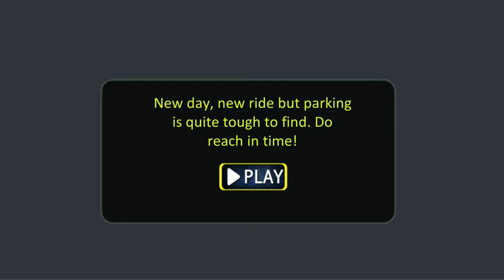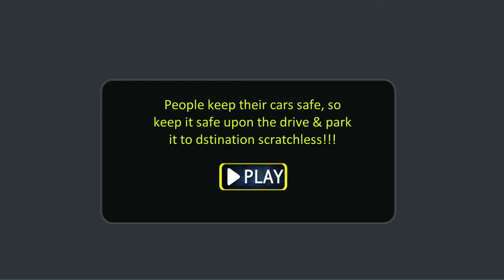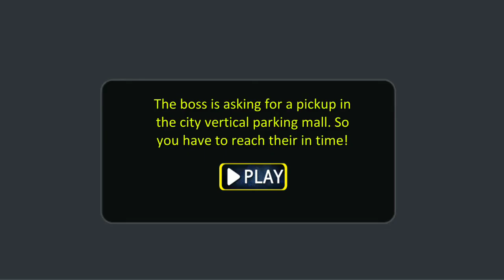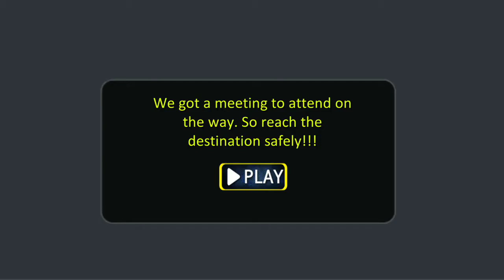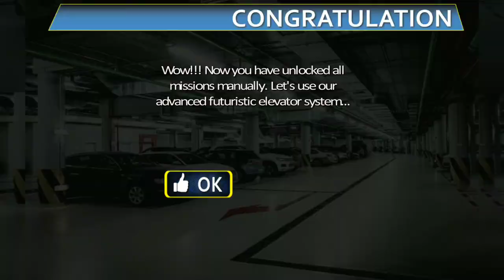Multy Story Car Parking Underground Parking Game S | Parking Games For Kids | Android Gameplay FHD